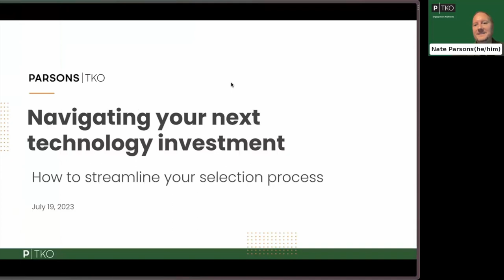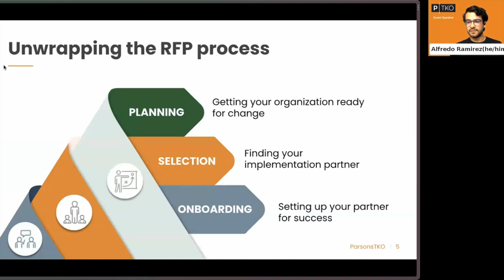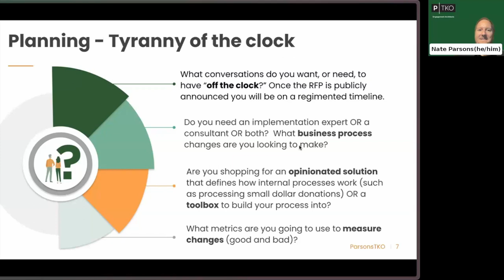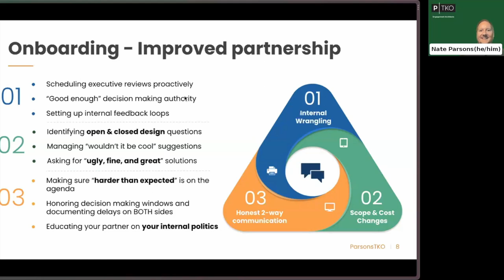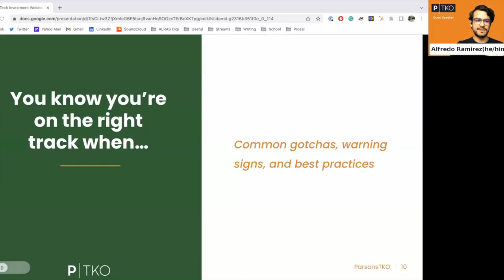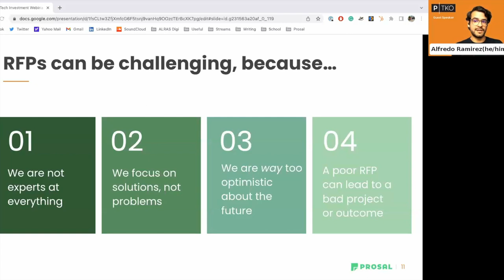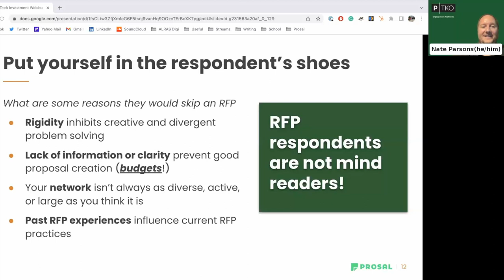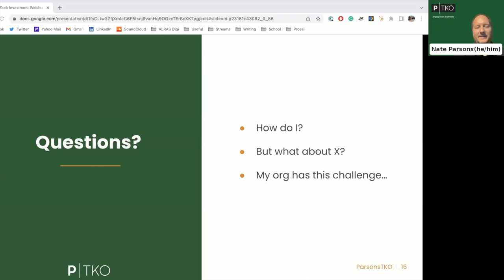Navigating your technology investment: How to manage risk & improve results during the RFP process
Crafting a successful RFP or selecting the best vendor isn’t what makes a technology investment successful. It is whether or not your organization uses the technology and meets its strategic objectives with its help.

Join Prosal and ParsonsTKO as we explore the essential steps you should take to guarantee the success of your next big technology investment. The technology selection process begins long before the RFP, and this session will guide you through the critical steps many tend to skip. We’ll explore preliminary efforts such as tech and data audits, budget considerations, and how a third party’s perspective supports this process.

By the end of this webinar, you’ll:

- Learn the steps to guarantee your organization is adequately equipped to adopt new technology.
- Confidently produce comprehensive RFPs that address your organization’s unique needs and expectations
- Know how to organize a selection process that will accelerate the procurement phase